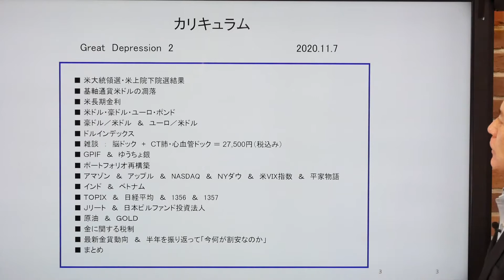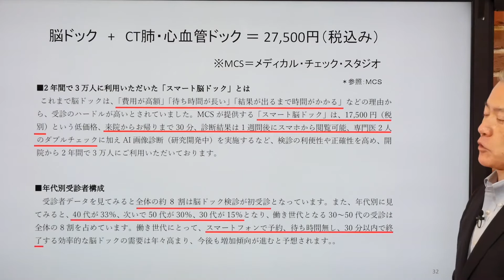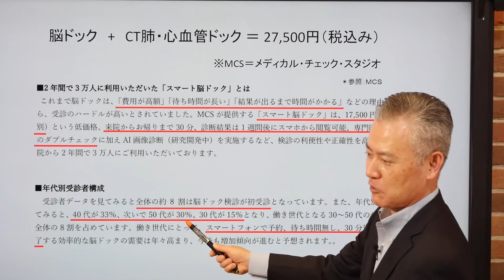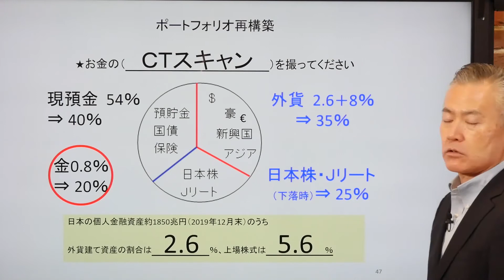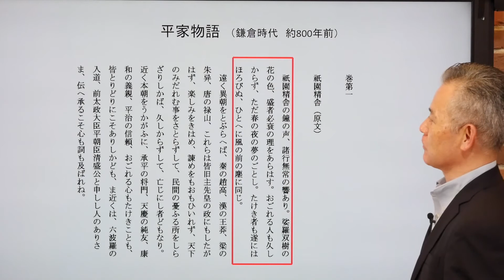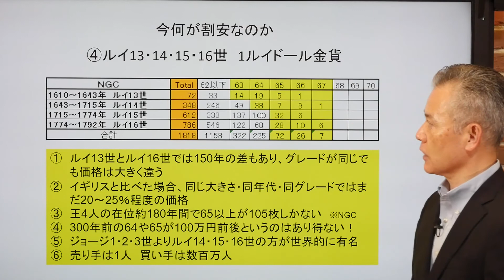【ダイジェスト版】第50回『ザッ 資産運用』2020年11月前半版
2019年まぐまぐ大賞　資産運用（予想的中部門）受賞メルマガ
毎月第１土曜日、第３土曜日予定で月に2回120分のウェブセミナーを開催しています。
平日は毎朝「投資のポイント」を配信中です。

是非投資の判断にご活用ください。